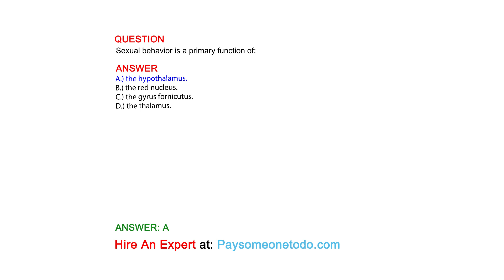Sexual behavior is a primary function of:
QUESTION

 ANSWER
A.) the hypothalamus.
B.) the red nucleus.
C.) the gyrus fornicutus.
D.) the thalamus.